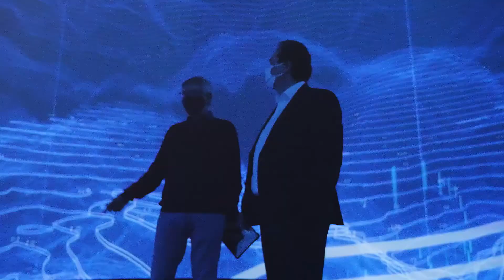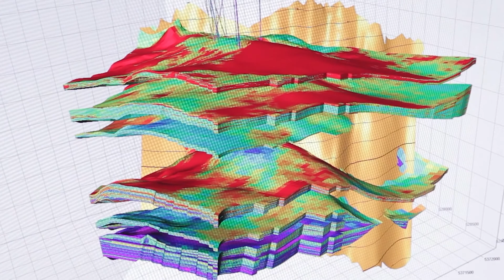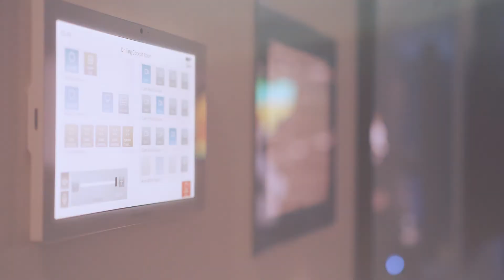OMV Results 2020: Innovation & Technology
Innovation and technological progress have long played a key role at OMV. Austria is the heart of OMV’s global research and development activities and OMV’s leading Upstream technologies are showcased at the new Innovation & Technology Center in Gänserndorf. The Innovation & Technology Center is a symbol of OMV’s thirst for innovation and its skills in technology development. We take the data, experience and innovative developments from our production in Austria and apply them worldwide. Digitalization is the connecting discipline and an important component of all applied technologies.This allows us to remain competitive and to tackle the challenges of today and of future generations.

In Upstream, we recognize that much of the value of our assets lies, not in their physicality, but in our understanding of their potential. A lot of the value we create is achieved by building models of our oil and gas fields to find the best way to sustainably produce them. For every asset, we are building a multidimensional counterpart in the cloud – leveraging high-speed computing and driven by the most advanced automated workflows in the industry. We are in partnerships with innovative companies in the industry to build these automated workflows, which will free up valuable time for our engineers and scientists by eliminating repetitive tasks. We are building digital operational platforms like the drilling cockpit to make our knowledge available everywhere so everyone has the newest data and insights in real time.

0:00 Innovation & Technology Center in Gänserndorf
1:11 OMV Drilling Cockpit